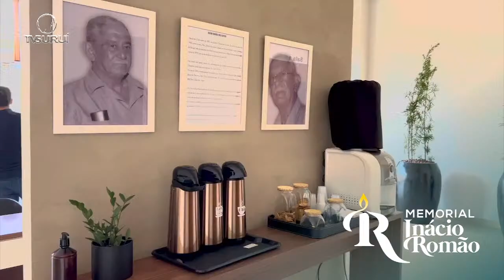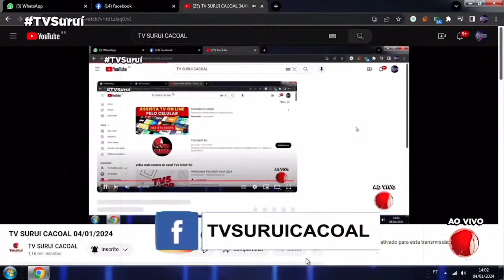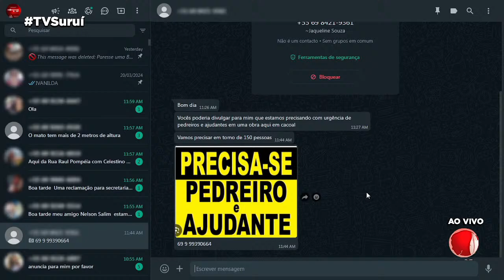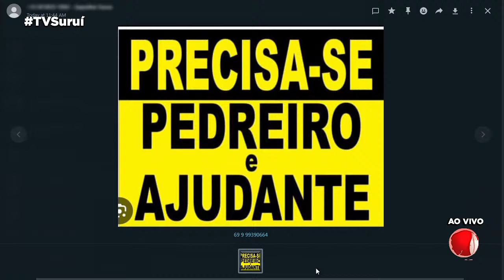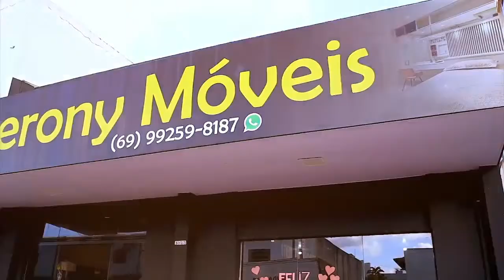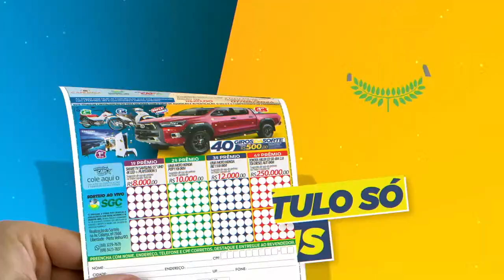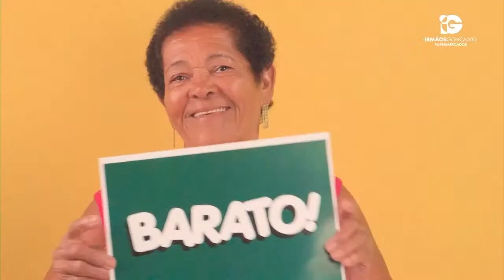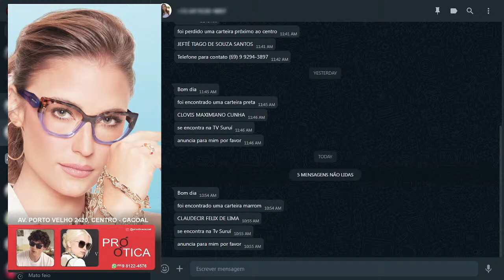TV SURUI CACOAL 04/04/2024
VENHA ASSISTIR CONOSCO.